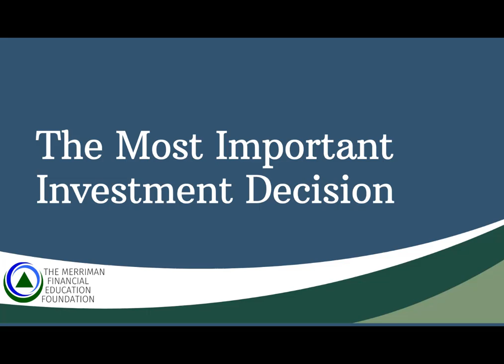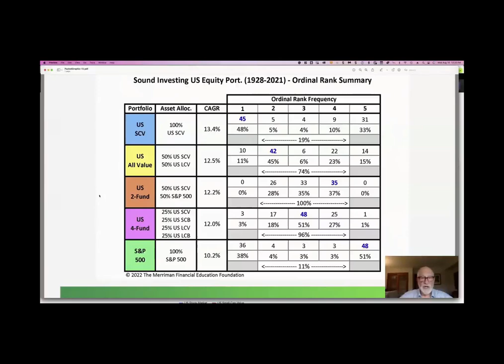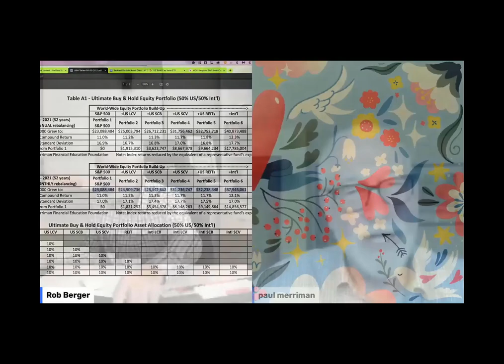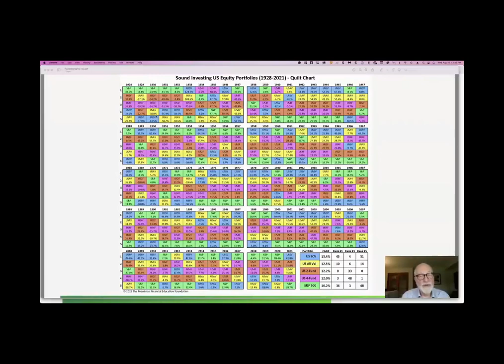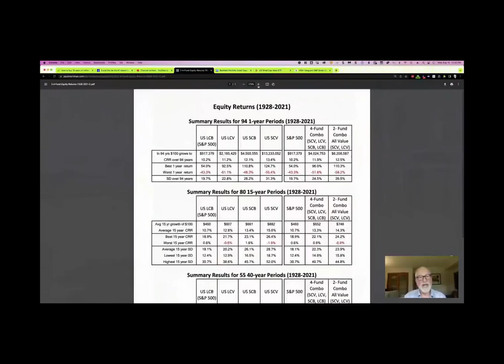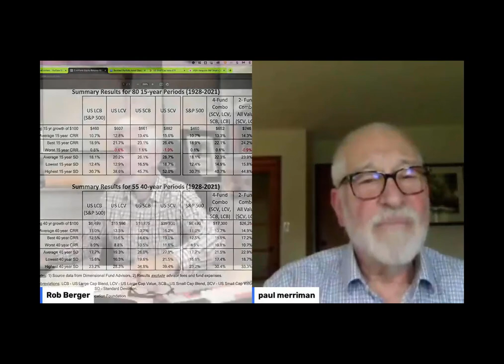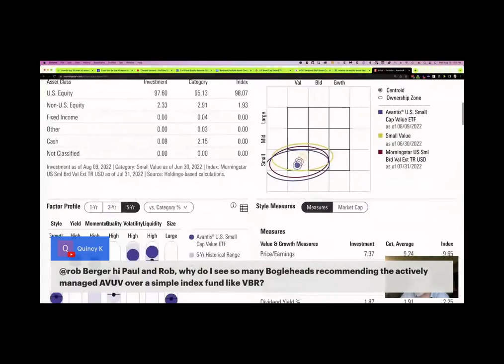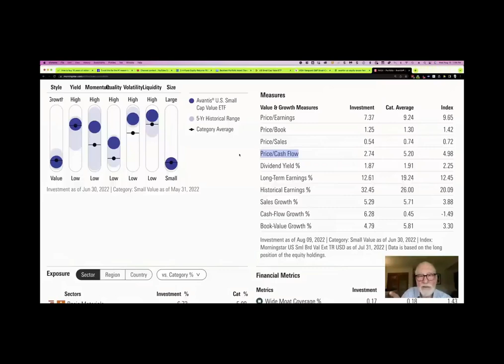The most important investment decisions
Enjoy this wide-ranging conversation between Rob Berger and Paul Merriman on Rob’s “Financial Freedom Show” (YouTube video channel) as they discuss these important investor topics:
Timestamps
 0:00 - Welcome to the Financial Freedom Show!
 01:01 - Small Cap Value
 20:44 - Other consistent funds
22:59 - Equity portfolio
27:00 - Deciding/4 fund strategy
30:13 - Links below/Quilt chart
45:19 - Stock vs Bond allocation/Market Timing
49:37 - Investing strategies/risk
50:50 - Retirement withdrawal strategy
53:14 - Challenge
55:23 - Glide Path
58:18 - Market Timer's strategy with the current market
1:00:59 - AVUV over VBR
1:08:10 - Measuring value
1:10:46 - Paul's Bond Portfolio
1:12:35 - REIT's
1:13:55 - Tired
1:15:21 - What's next for Paul
1:18:33 - Bogelheads conference
1:19:51 - Links below/Financial Freedom

Recorded with a live Zoom audience, they also fielded questions.
Some comments on Rob’s video page include:
“My two favorite financial experts alive today discussing personal finance together. Perfect! Thank you both for your time, talent and wisdom.”

“Rob, for the recent interviews you have done, this is my favorite! Paul is so passionate about his beliefs. I have been listening to Paul's podcast over the last 18 months. He has convinced me of the long term power of tilting your equity portfolio towards small cap value. I added the 10% tilt at the beginning of 2022.”

“Great down to earth, easily explained info I can put to good use. Best guest to date!”
Links to help investors:
This link gives the case for the 10 U.S. and international equity asset classes

This link shows 9 different ways to combine the 10 equity asset classes and the 52 year returns for each.

This link provides data combining each of the 9 equity portfolios along with different percentages of fixed income:

This link shows the impact of using the 9 portfolios and all the combinations of fixed income assuming an initial annual investment of $1,000 with a 3% annual increase on investment:

This link shows the impact of using the 9 different equity/fixed income as a source of fixed retirement distributions. Each years distribution is adjusted for inflation. Beginning distributions range from 3 to 6 percent:

This link shows the impact of annual distributions based on a percentage of assets, without inflation adjustment. Distributions range from 3 to 6 percent:
This link compares the annual to 20 year returns of 4 major U.S. asset classes:

This links to the Merriman Lifetime Investment Calculator. The calculator can be used for investors in both the accumulation and distribution periods of their investment life:

2-Funds for Life: a quest for simple and effective investing strategies